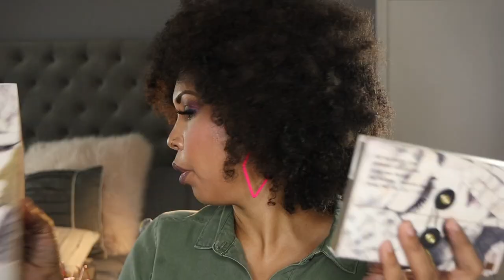My PAT MCGRATH Collection! Which Palette Is For You? CELESTIAL DIVINITY OVERVIEW!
Hey good people! Today I am reviewing my entire pat mcgrath collection of eyeshadow palettes! Which palette is for you? Pat McGrath also announced her Celestial Divinity Holiday 2020 collection. I  will go over what is in the collection and share my thoughts! I hope you enjoy!

The Celestial Divinity Palette will be released on September 25, 2020 on the Pat McGrath website!